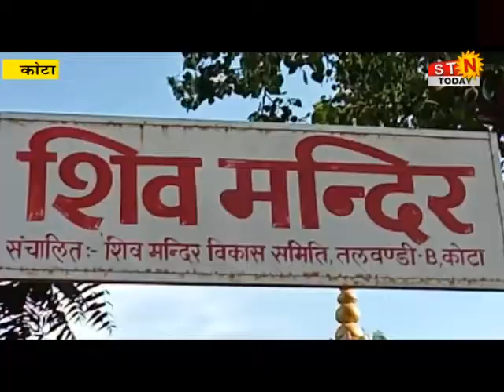06 Sept. 2021 @ news # कोटा - महिलाओं ने धूमधाम से मनाया नंदोत्सव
06 Sept. 2021 @ news # कोटा - महिलाओं ने धूमधाम से मनाया नंदोत्सव